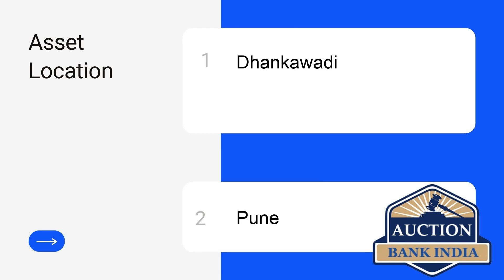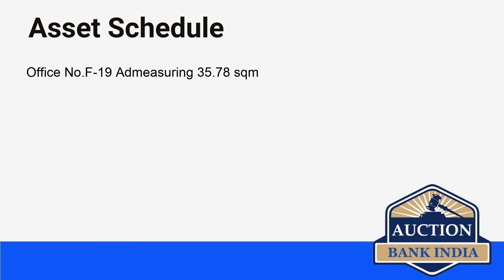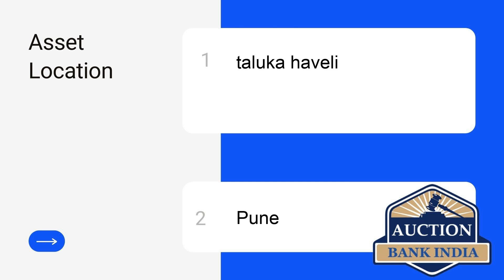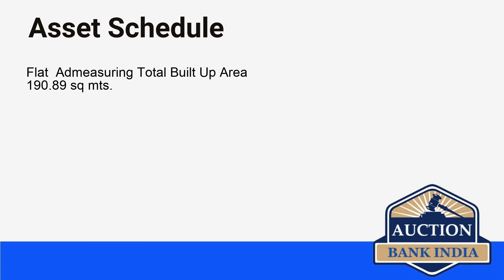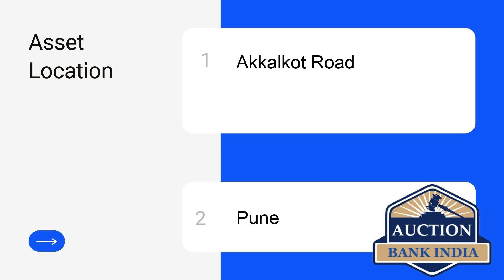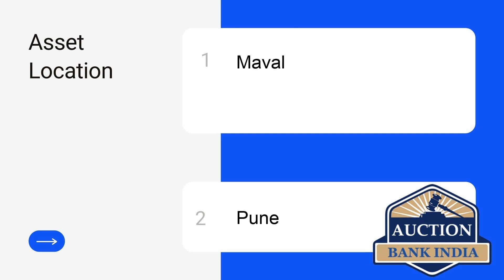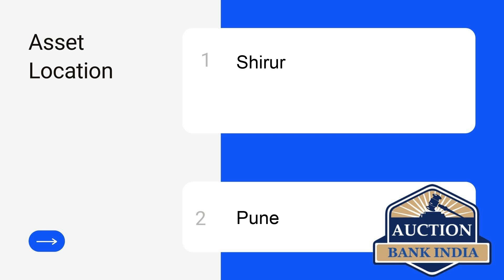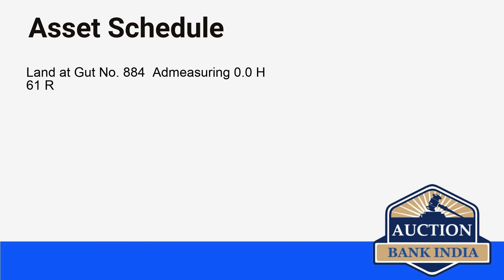List of Bank Auction Properties in Pune on 26th July 2021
Pune area wise bank auction properties details are given below

Dhankawadi
taluka haveli
Pune
Akkalkot Road
Mundhwa
Aundh
Maval
Khed
Daund
Sanaswadi
Shirur